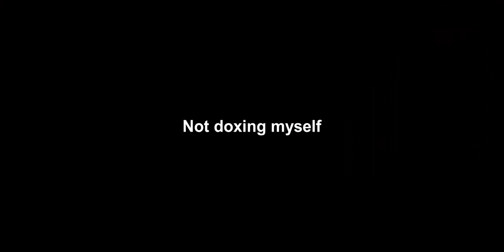Mobile Theatre of Blood w/ Lone Gym Rat and ironmen (World 416)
Lone Gym Rat was also on mobile.

Jajajaja